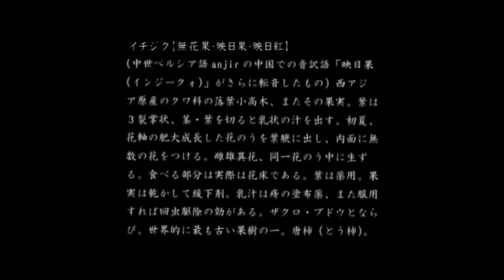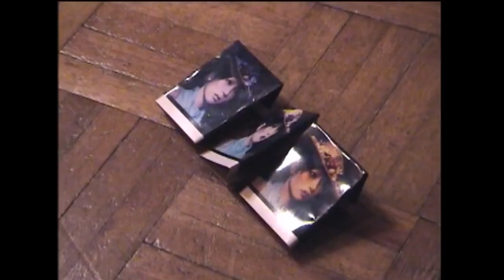Shiina Ringo 椎名林檎 - Ichijiku no Hana 映日紅の花 (Fig Flower) (Alt. MV)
Kalk Samen Kuri no Hana 加爾基 精液 栗ノ花  (Kalk Samen Chestnut Flower/Chlorine Semen Chestnut Flower) vinyl edition bonus track (2003)

Ringo Shiina: vocal, producer
Ukigumo: composer, acoustic guitars, arranger
Uni Inoue: bass, producer

「もしもし そろそろ逢ひたいな」
庭には 花菱草
何時何時 出やる 後ろの正面
振り返つて 振り返つて 彼の子は未だだよと
「もしもし お変わり無いですか」
庭には夏が来さう
待ち望むで 待ち望むで
彼の子にまう良いかいと
鳥渡仰いで
戸惑ひは太陽を隠す雲
置いて行かないで
空は金と朱色 互ひ違ひ
実の無い花は 枯れても永遠に愛でらるる
無実の罪 蕾に成つて魅せてくれ
さあ 今日と明日を結べ
急度祈つて 恥ぢらひが陶酔に負ける風
付いて来ないで 我は綿の混紡 互ひ違ひ
花の咲かない実は 朽ち永遠に忘らるる 無骨な罰
貳ツに割つて召し上がれ
さあ 今日も明日も 御覧
実の無い花が 枯れゆき永遠の名を貰ふよ
膨むでゆく 衣纏ひし此の子は誰?
妙に甘く鮮やかな実
嗚呼 哀しみ携えし子よ 眠れ